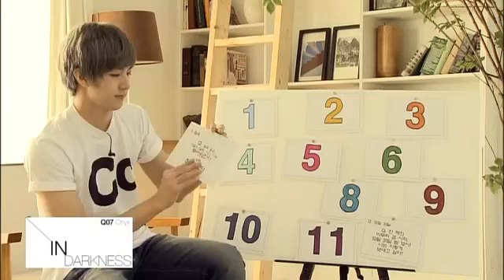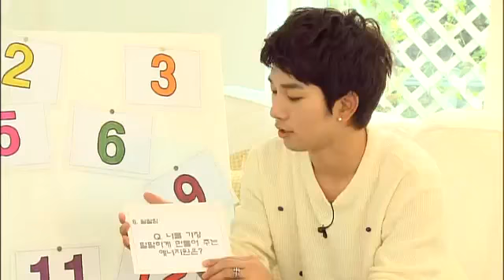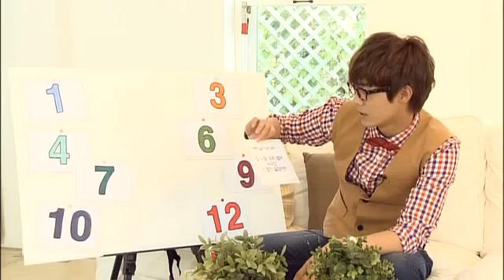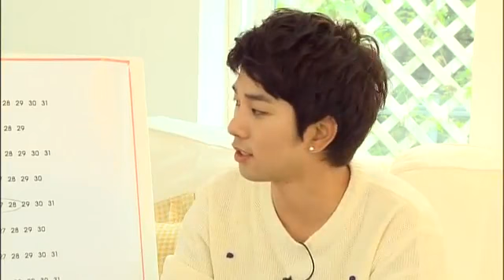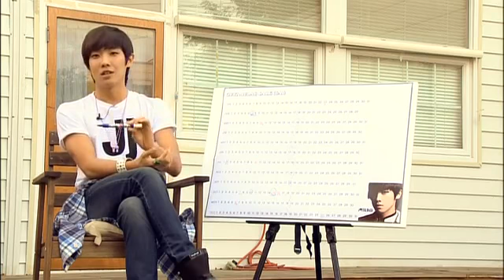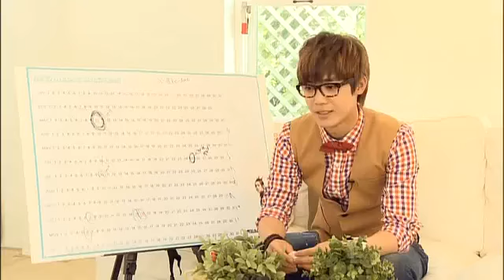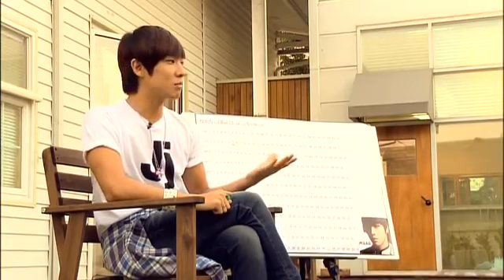130803_MBLAQ Season GREETINGS p.2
MBLAQ 2012 SEASON GREETINGS 2